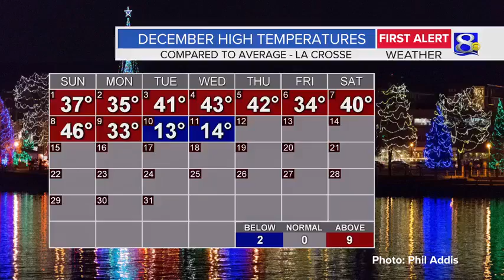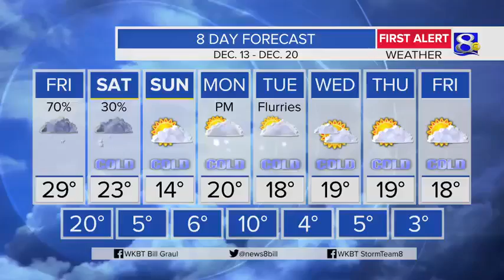Your Thursday Morning Weather Update